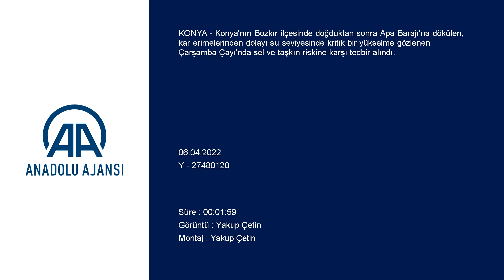Konya'daki Çarşamba Çayı'nda su seviyesi kritik seviyeye yükseldi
Konya'nın Bozkır ilçesinde doğduktan sonra Apa Barajı'na dökülen, kar erimelerinden dolayı su seviyesinde kritik bir yükselme gözlenen Çarşamba Çayı'nda sel ve taşkın riskine karşı tedbir alındı.